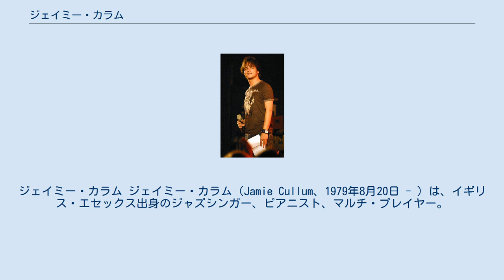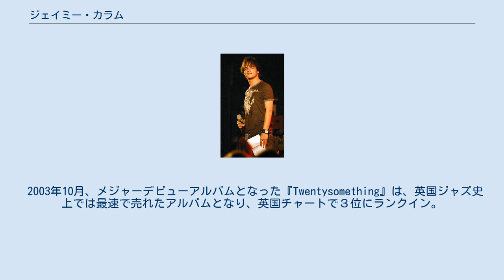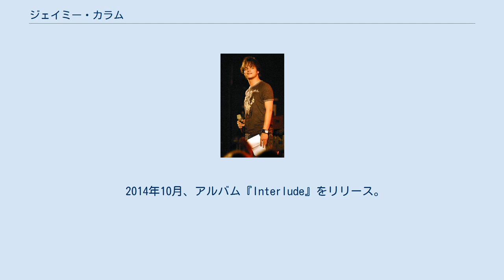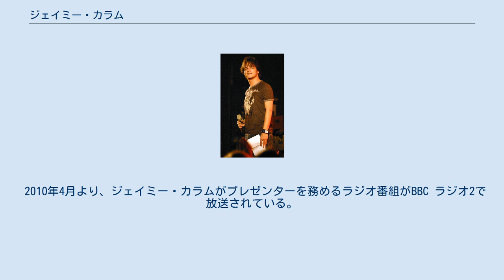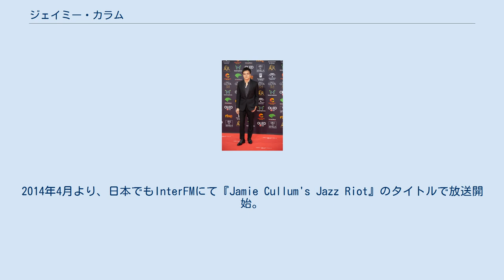ジェイミー・カラム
ロッチフォード・ディストリクト出身の人物
ジェイミー・カラム ジェイミー・カラム（Jamie Cullum、1979年8月20日 - ）は、イギリス・エセックス出身のジャズシンガー、ピアニスト、マルチ・プレイヤー。
 父方はドイツ系ユダヤ人で、母方はインドとビルマの血をひく。
兄のベン・カラムも含め、音楽一家に育つ。
両親や兄の影響で、ジャズからロック、ヒップホップ、アシッドジャズ、ブルースまで、さまざまな音楽に親しみながら、マイルス・デイヴィスやビル・エヴァンスでジャズに目覚めた。
レディング大学（University of Reading）で英文学と映画を学び、首席で卒業。
好きな作家は、ノーベル文学賞受賞作家のアーネスト・ヘミングウェイをはじめ、ビート・ジェネレーションのジャック・ケルアックとアレン・ギンズバーグ等々。
 1999年、同大学に在学中、彼はトリオ編成でスタンダード・ジャズやポピュラー・ソングの数々を自主レコーディングし、こよなく愛するコール・ポーターやデューク・エリントンなどの曲をカヴァーしたアルバム『Heard It All Before』を500枚限定で自主制作した後、ライブ活動を活発化させていく。
 大学卒業後は、海の上のピアニストとして、クルーズ客船での職に就き、フィヨルド・クルーズ、ギリシャ周遊クルーズ、アマルフィ海岸クルーズ等々で、2週間単位の船旅に出てバンドで演奏した。
 2002年、米国のジャズ・レーベルからリリースしたアルバム『Pointless Nostalgic』は、英国内で10万枚売れるヒットを記録した。
 ジェイミー・カラムは、ジャズ・レーベルからリリースした『Pointless Nostalgic』のヒットが契機となり、彼は英ユニバーサル・ミュージックと100万ポンドの契約を結んだ。
 2003年10月、メジャーデビューアルバムとなった『Twentysomething』は、英国ジャズ史上では最速で売れたアルバムとなり、英国チャートで３位にランクイン。
米ビルボードのジャズ・チャートでも３位を記録した。
自作曲はもちろん、名曲「雨に唄えば」や、コール・ポーター作品、ジミ・ヘンドリックスやジェフ・バックリィといったロック曲のジャズ解釈も含まれた、奔放な作風となった 。
 同アルバムは、第47回グラミー賞ベスト・ジャズ・ヴォーカル部門ノミネート作品となり、全米ビルボード誌のコンテンポラリー・ジャズ・チャート部門では31週連続トップ10に入り、全世界で売上250万枚を突破するなどセールス面で大成功を収め、名声を手にした。
そして同アルバム『Twentysomething』収録の"エヴァ―ラスティング・ラブ"が、映画『ブリジット・ジョーンズの日記』の続編『ブリジット・ジョーンズの日記 きれそうなわたしの12か月』の主題歌に選ばれた。
 翌2004年8月、日本のフジロックフェスティバルに初出演した。
 2005年9月、アルバム『Catching Tales 』をリリース。
英国チャートで4位にランクイン。
米ビルボードのトップ・コンテンポラリー・ジャズ部門チャートで1位を記録した。
 2009年11月、アルバム『The Pursuit』をリリース。
 2013年5月、アルバム『Momentum』をリリース。
 2014年4月末、ジェイミーは、バラク・オバマ米大統領がホストを務め、ホワイトハウスで開催する「International Jazz Day Concert」に、ウェイン・ショーター、チック・コリア、ジョン・マクラフリン、ロバート・グラスパー、エスペランサ・スポルディングらといった、新旧のジャズの巨人たちと共に招待された。
 2014年10月、アルバム『Interlude』をリリース。
 2015年12月、スターウッド・ホテルズ&リゾーツ・ワールドワイドが運営する最高級ホテル「セントレジス」のアンバサダーに就任し、翌2016年5月にセントレジスホテル大阪で一夜限りのプレミアム・ディナーショー『The Jazz Legends at St. Regis』を開催した。
 2018年10月、ジェイミー・カラムのラジオ番組が英国ラジオ・アカデミーで「ベスト・ミュージック・プレゼン...